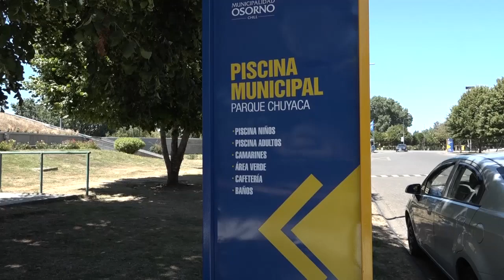NOTA MUNICIPIO INVITA A DISFRUTAR DE PISCINAS DE CHUYACA Y RAHUE ALTO